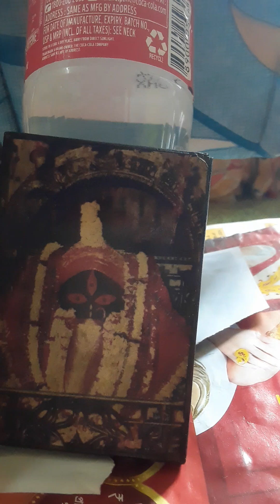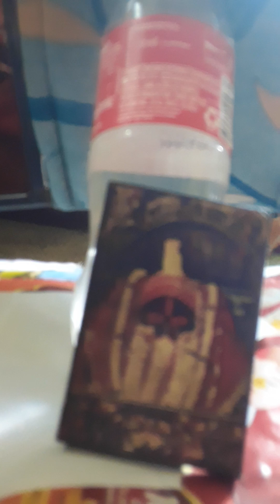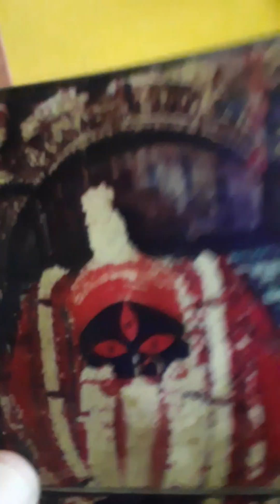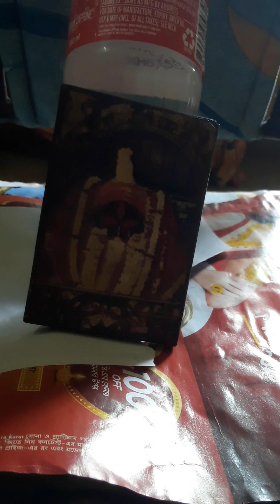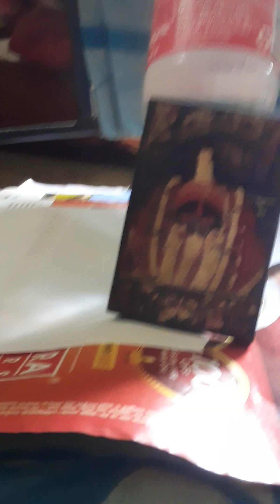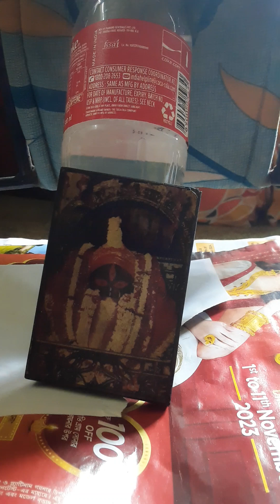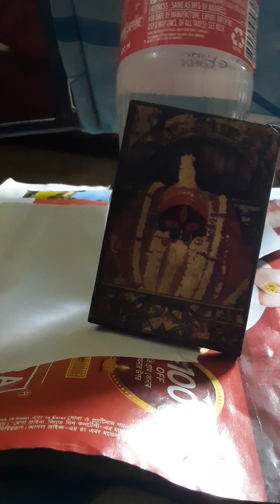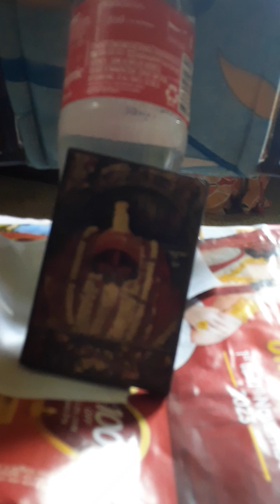একবার বিদায় দে মা 🙏🙏🙏🙏🙏🙏🙏🙏🙏